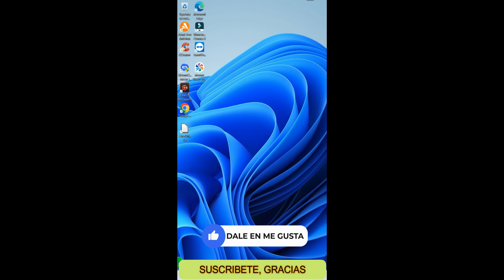Como cambiar color puntero del mouse en windows 11, poner rastro puntero raton #2023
TRUCAZO,PARA DESCARGAR LA IMAGEN ISO DE LA PAGINA OFICIAL DE MICROSOFT EN WINDOWS 10 RAPIDO Y FACIL👀